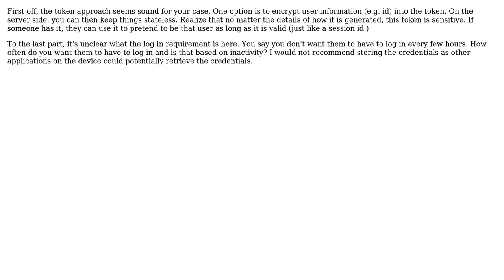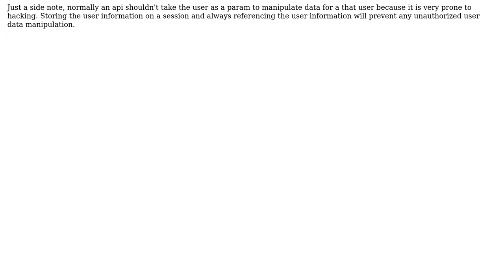Software Engineering: REST server user authentication (2 Solutions!!)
Software Engineering: REST server user authentication

With thanks & praise to God, and with thanks to the many people who have made this project possible! | Content (except music & images) licensed under CC BY-SA | Music | Images & others | With thanks to user Rewbert user pllee user JimmyJames and the Stack Exchange Network Trademarks are property of their respective owners. You are responsible for your own actions.